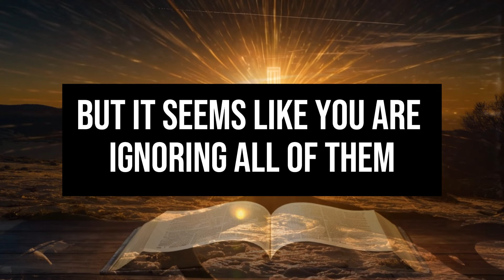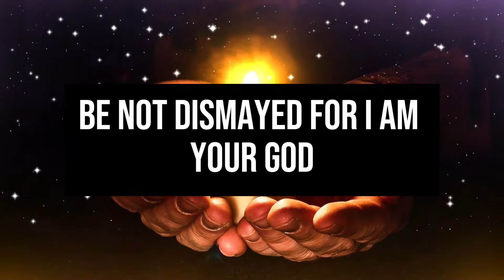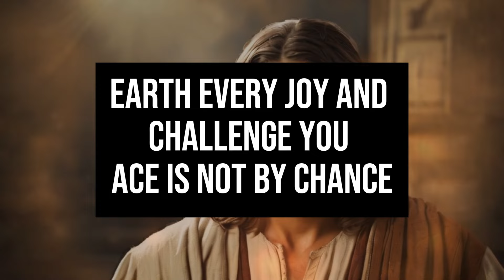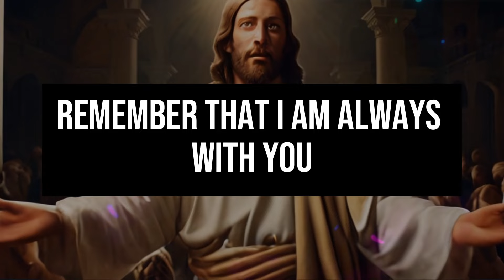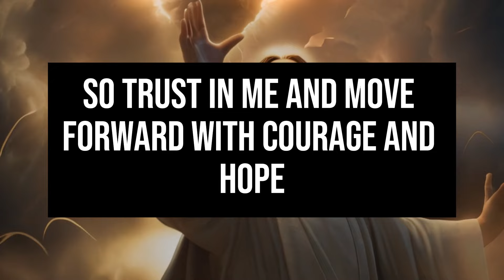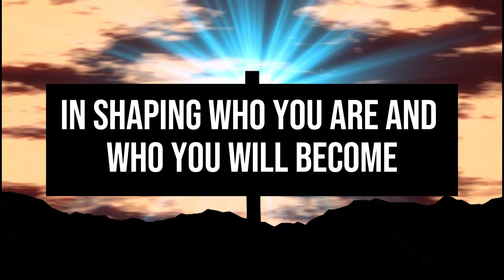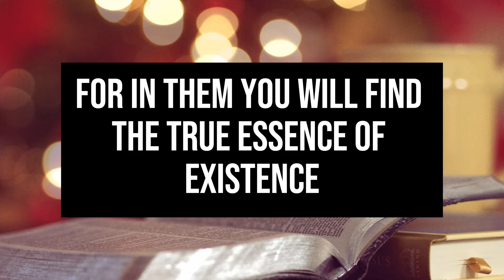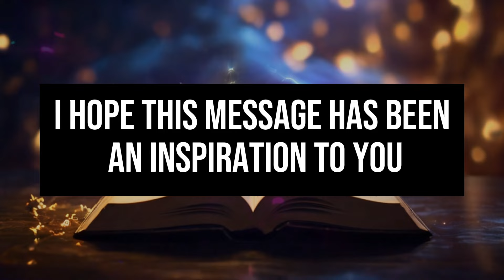⚠️ GOD SAYS: OPEN AS FAST AS YOU CAN... | 🔥DO NOT IGNORE!! messagefromGod🙏 god jesus 🕊️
1. God message for me today
2. God message for me
3. God message
4. God's message
5. God message for you
6. Message from god
7. God's blessings message
8. Jesus message
9. God's message for me today
10. God message tarot
11. God's message for me
12. God's message today
13. Message of god
14. Sermons
15. God's message for you today
16. Motivational
17. Message from universe
18. Urgent message from god
19. Universe Message
20. Faith quotes
21. Jesus quotes
22. Church
23. Joel Osteen
24. Bible quotes
25. Bible message
26. Quotes god
27. God's Motivation
28. Bible god quotes
29. Life quotes
30. Faith god quotes
31. Christian Motivation
32. The Lord Helps
33. God Helps
34. Grace for purpose
35. Jesus Status and Quotes
30. Faith god quotes
31. Christian Motivation
32. The Lord Helps
33. God Helps
34. Grace for purpose
35. Jesus Status and QuotesWelcome to 'God's Advice Today'! This channel is your haven for receiving daily spiritual inspiration that resonates with your journey. We bring you profound messages of faith, hope, and divine guidance, tailored to help you navigate each day's challenges.